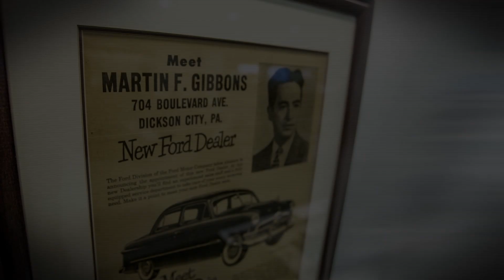Gibbons Ford Second Largest in PA 15 Seconds FINAL